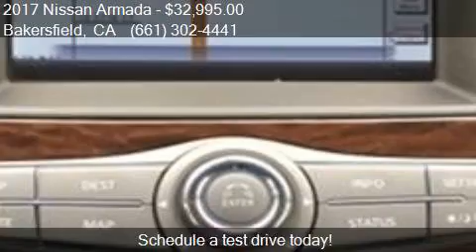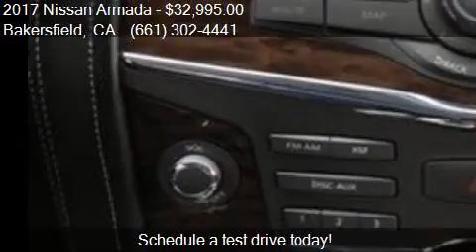2017 Nissan Armada SV 4x2 4dr SUV for sale in Bakersfield, C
This 2017 Nissan Armada SV 4x2 4dr SUV is for sale in Bakersfield, CA 93313 at Bakersfield Hyundai.

Engine: 5.6L V8
Transmission: Automatic 7-Speed
Color: Copper
Mileage: 24508
Contact Bakersfield Hyundai 5300 Wible Rd Bakersfield, CA 93313 to test drive this 2017 Nissan Armada SV 4x2 4dr SUV today.